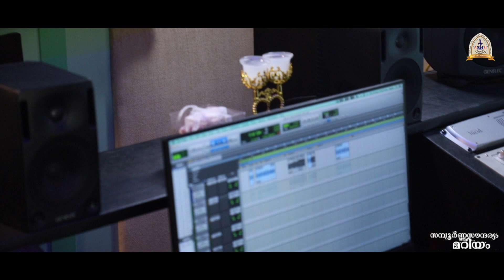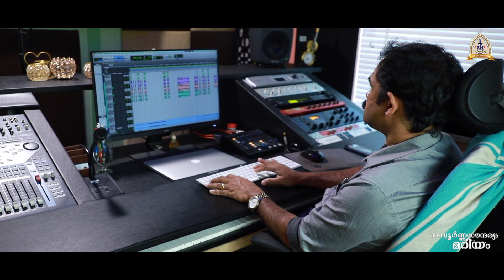സമ്പൂർണ്ണ സൗന്ദര്യ മറിയം | വിവിധ സഭാ പാരമ്പര്യങ്ങളിലെ മറിയ വിജ്ഞാനത്തിന്റെ ഗാനാവിഷ്കാരം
Lyrics : Fr Joy Chencheril MCBS
Singer : Chithra Arun
Orchestration : Pradeep Tom
Produced by Catholic Syro-Malabar Eparchy of Great Britain
Patron : Mar Joseph Srampickal

ദൈവമാതാവേ തിരുസഭ തന്നമ്മേ
എന്റെ അമ്മേ എന്റെ ആശ്രയമേ!

സമ്പൂർണസൗന്ദര്യംമറിയമേനീ
സമ്പൂർണ്ണസംശുദ്ധിമേരിമാതേ
സർവ്വേശമാതാവ് മറിയമേനീ
സ്വർഗ്ഗശുശ്രൂഷക മേരിമാതേ

മരുഭൂവിൽമലർവാടിമറിയമനീ
മർത്യർക്കുനൽസഖീമേരിമാതേ
മാലോകർക്കാനന്ദംമറിയമേനീ
മന്നിൻസമാധാനംമേരിമാതേ

കാരുണ്യരൂപിണി മറിയമേനീ
കന്യകാരത്‌നംനീമേരിമാതേ
കദനനിവാരിണി മറിയമേ നീ
കർത്താവിൻപ്രിയദാസി മേരിമാതേ